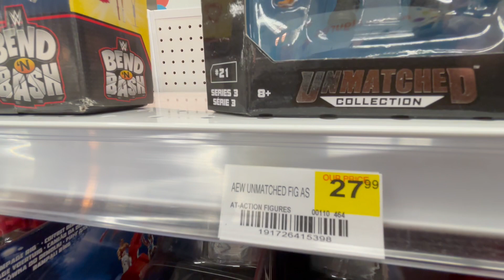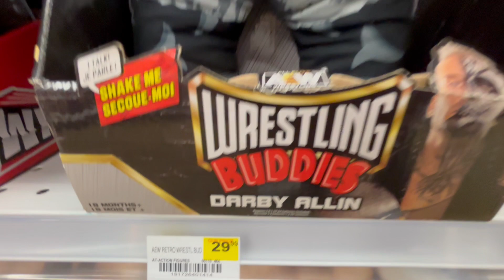WWE Wrestling Toys @ Alex Baby & Toys Store - August 2024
Alex Baby & Toys store is located in Massachusetts as well as just 3 other US states currently. They have a wide variety of hard to find action figures and unique toys.